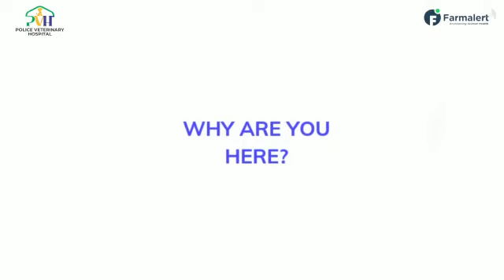VETERINARY STUDENT INTERNSHIP PROGRAMME